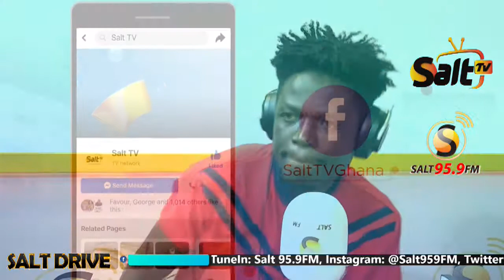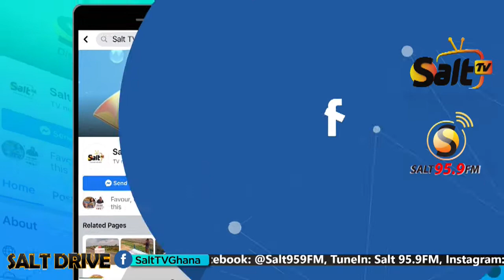Kumerican rappers Omega, Boneshakha & Pop Klef spit some bars on SaltDrive with Akua Sika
Kumerican rappers Omega, Boneshakha & Pop Klef spit some bars on SaltDrive with Akua Sika on Salt 95.9FM.